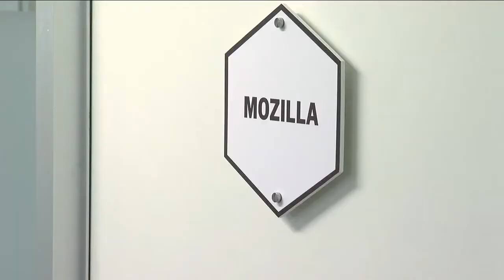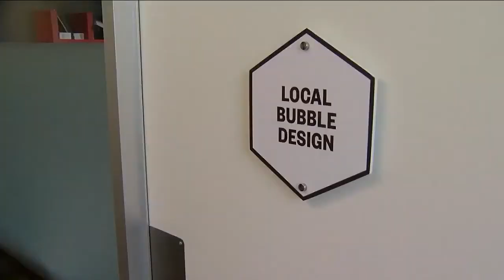Society of Work is office space with a community